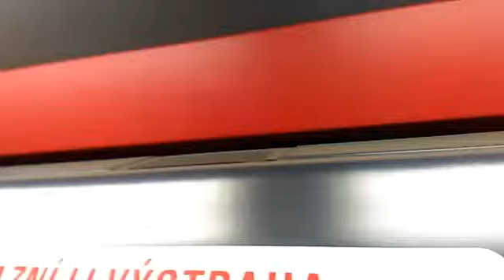Pražská MHD hlášení 2 cast